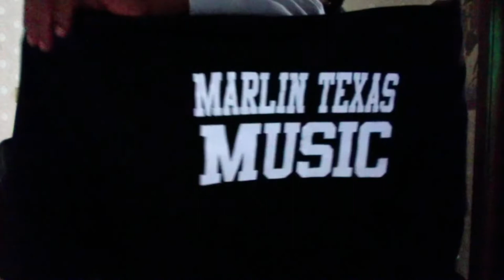Test Run 1 time